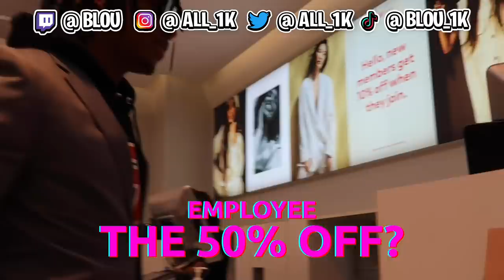FAKE EMPLOYEE PRANK 😂😂😂 THEY CALLED THE COPS !!! 😳😳😳